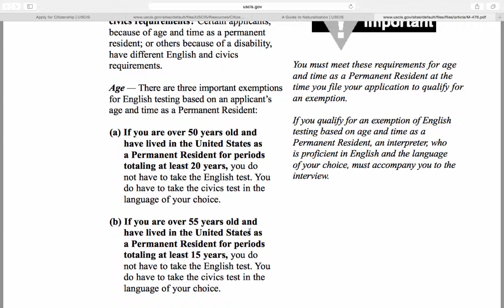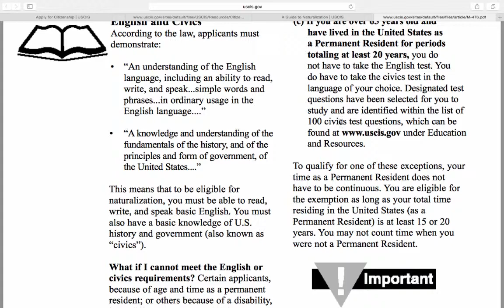USCIS Naturalization Worksheet Attachmnet D